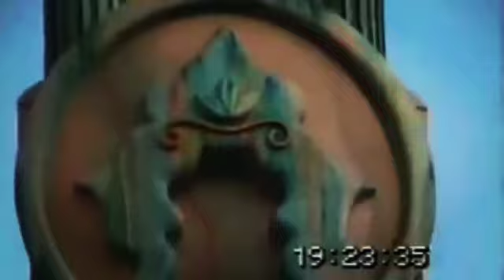Il canzoniere Nola-Bettoliere 1998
Ancora tu-Carmine Parisi